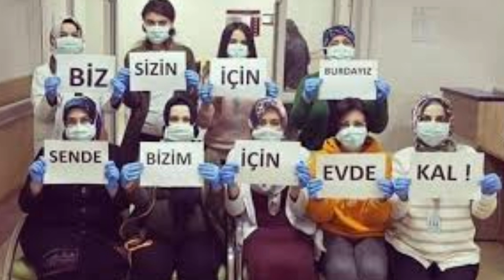Fahrettin Koca'ya SEVINDIREN Haber! SON DAKİKA Haberi Açıklaması